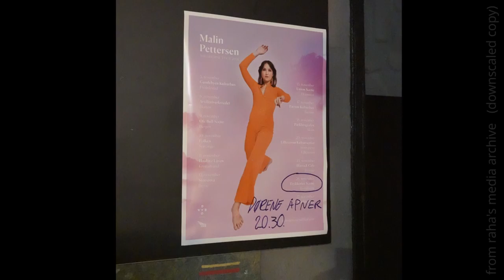'Particles', Malin Pettersen and band, Trondheim (Norway, Nov. 2021)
A very intense rendition of her song "Particles" by Malin Pettersen,
with strong instrumental support from:
- Stian Jørgen Sveen (pedal steel guitar)
- Veslemøy Narvesen (percussion)
- Øyvind Blomstrøm (bass)
- Nikolai Grasaasen (guitar)

Trykkeriet Scene, Trondheim (Norway), Nov. 2021

"Particles" lyrics (Pettersen):

I hear scientists say particles
move in the strangest ways
That some can move in waves
and sometimes even fly through space
Not the strongest telescope
can see its flight, but yet we know
That it has to be there because it has to be so

Just like the love I have for you
I dont know if you feel it always but its always true
The love I have for you
If you think its gone its just beyond your reach
Just like the stars above

There are bad times up ahead and politicians power play
And while we are watching we will be tempted to say
That as long as they are fighting all the good is dying fast
But I know theres a secret that will make the good world last

And as the planet moves through space
Gravity will leave behind its trace
What we do dont mean a thing
Except for things that we give meaning

If you think its gone